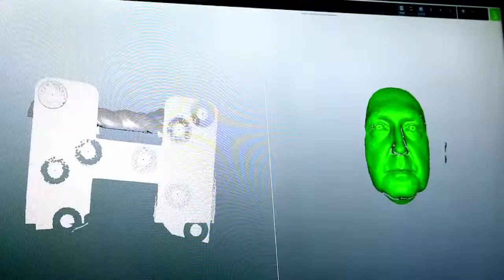Полностью цифровой протокол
Дентальная клиника АРХИПОВА и зуботехническая лаборатория АПРИОРИ